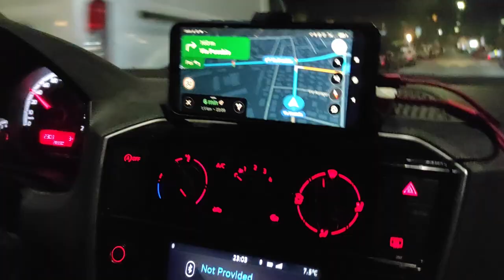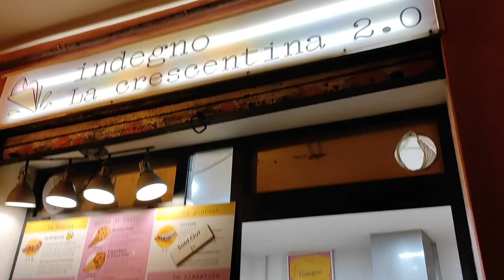Tipiche serate Bolognesi con Anthony, Matt e Fosca - [VLOG]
▂▂ ▃ ▄ ▅ ▆ ▇ █ Descrizione █ ▇ ▆ ▅ ▄ ▃ ▂▂

Tipiche serate bolognesi o quasi !
i nostri coffettari sono stati ad importunare i Bolognesi in questo video divertente, e le avventure non sono finite qui ovviamente!

I nostri Social personali ►
*Matt - Matteo:
*Grazio:
Ospiti  ►